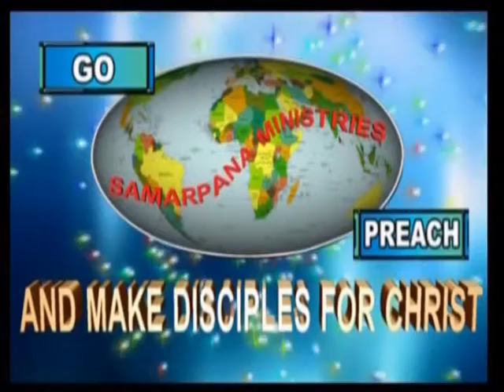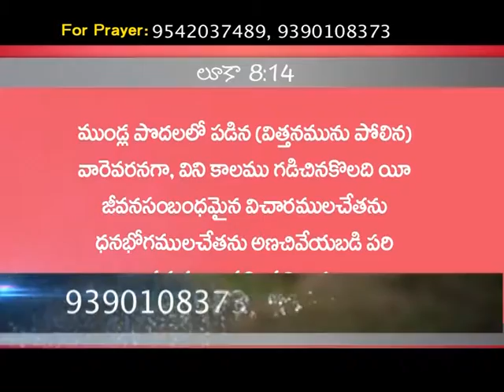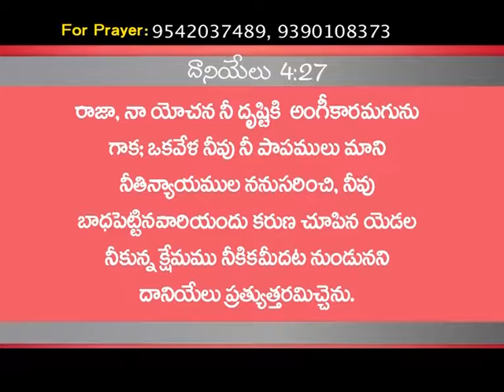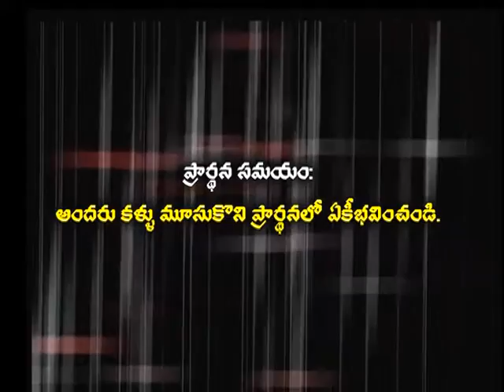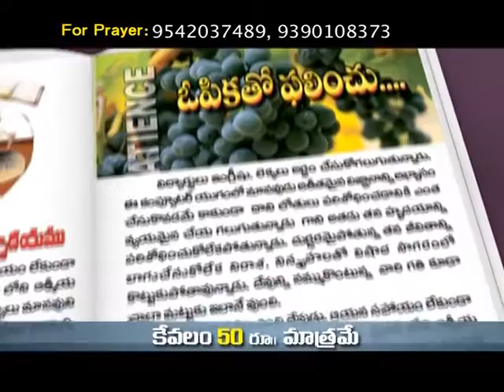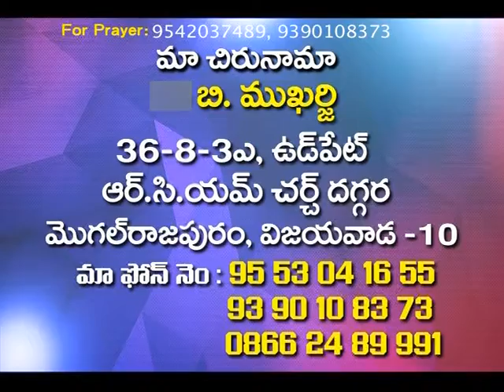Let It Alone This Year Also | Bro. B. Mukherjee | Samarpana Sandeshalu | SubhavaarthA